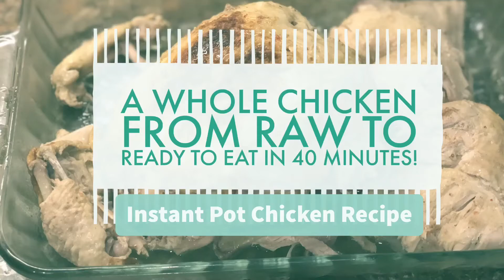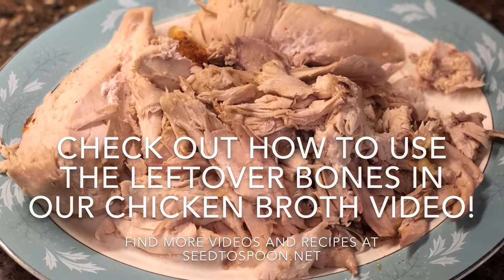Cook a Whole Chicken in 40 Minutes with the Instant Pot!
We’ve eaten so many more whole chickens saving us so much money since buying our Instant Pot! It used to be such a hassle to make whole chickens, but now it is super-simple and speedy with the Instant Pot. Imagine how convenient it is going from a raw whole chicken to dinner-ready in around 40 minutes… amazing!